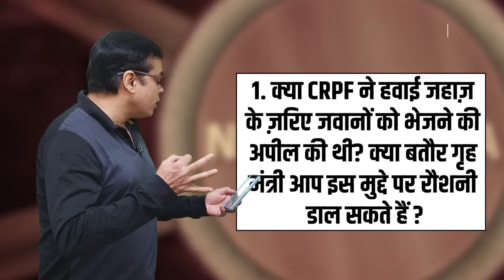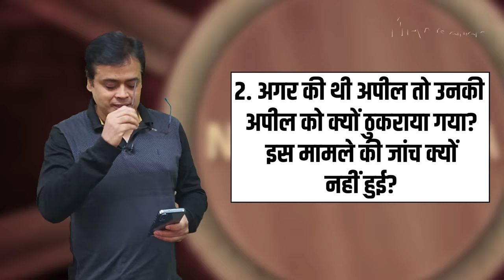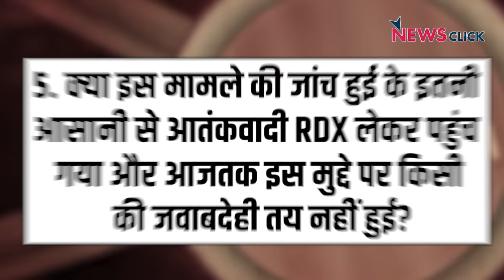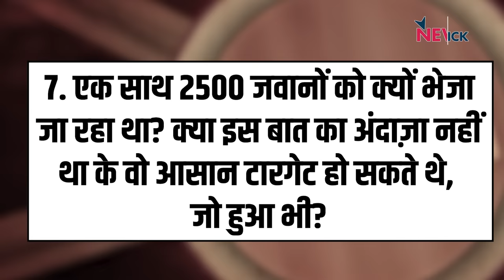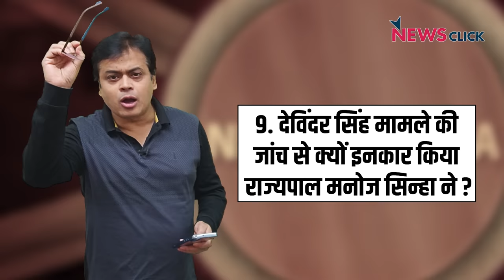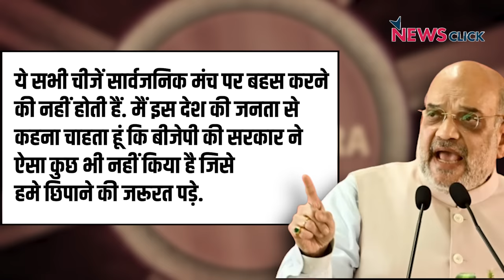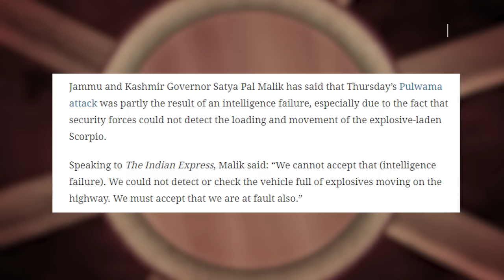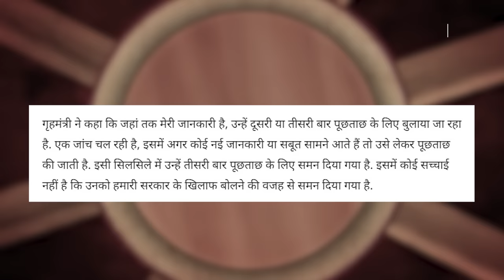Satyapal Malik पर बयान देकर Amit Shah ने कर दी भारी भूल!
गृह मंत्री Amit Shah ने Pulwama हमले को लेकर जम्मू कश्मीर के पूर्व राज्यपाल Satyapal Malik के आरोप पर पलटवार किया है. अमित शाह ने उनकी विश्वसनीयता पर सवाल उठाते हुए कहा कि सत्यपाल मलिक की बात अगर सही है तो जब वे गवर्नर थे, तब चुप क्यों रहे? NewsChakra के इस एपिसोड में वरिष्ठ पत्रकार Abhisar Sharma ने इसी मुद्दे पर गृह मंत्री से 10 सवाल पूछे हैं।